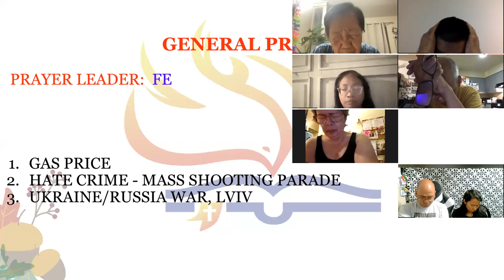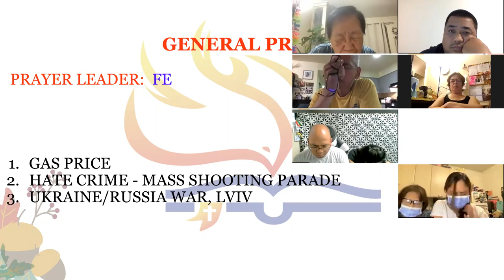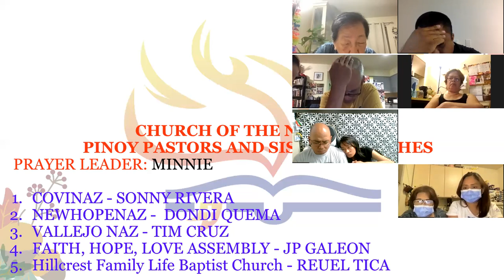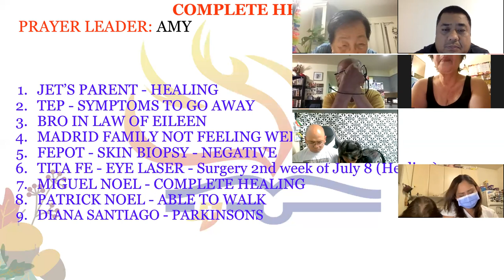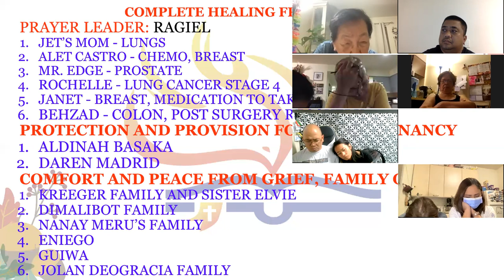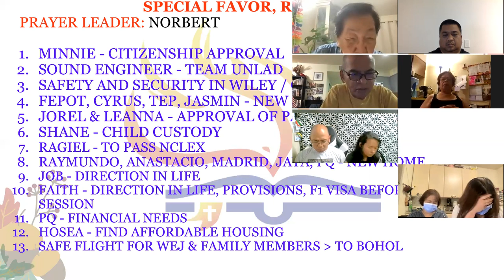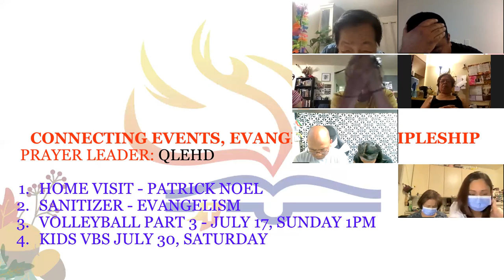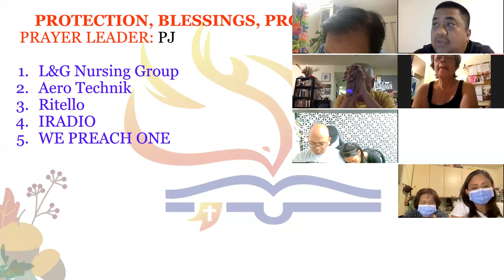7/6/22 THE UPPER ZOOM PRAYER GATHERING (Jeff Padre Guiwa)